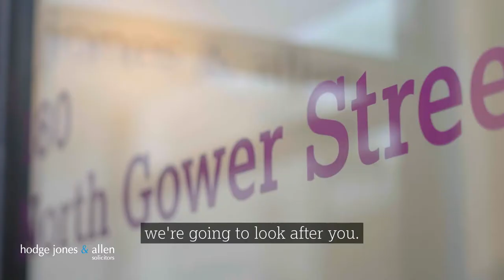Hodge Jones & Allen LLP - Medical Negligence Social Media